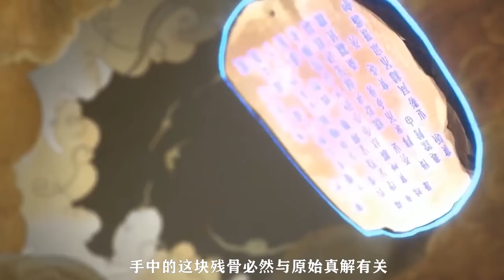完美世界79集：石昊洗劫不老山寶庫，獲得原始真解中篇，成功奪走聖藥，太古寶界開啟